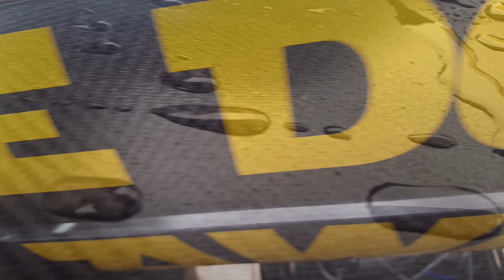Highlights Saison 2017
2017 sind wir mit dem RSP17 Onyx bei den Events in Österreich und Hockenheim gefahren.
Unsere Highlights der Saison 2017 hier im Video - wir freuen uns auf ein spannendes 2018 mit Ruby!